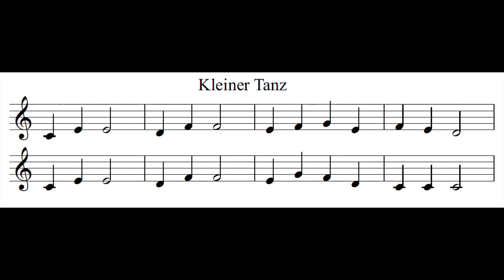Kleiner Tanz C